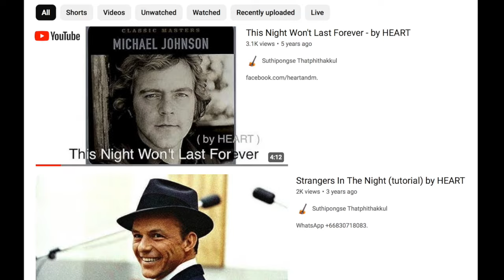This Night Won't Last Forever (Tutorial)